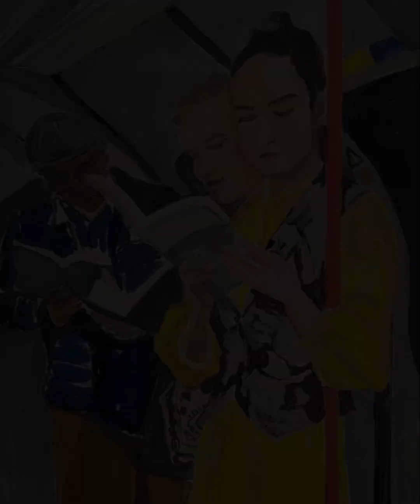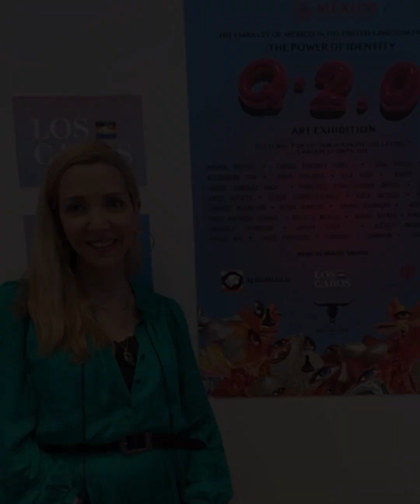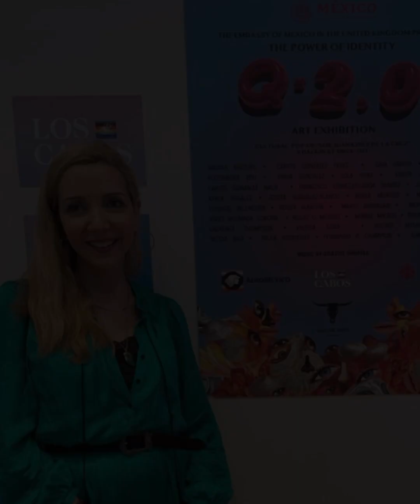485 - Aria Luna